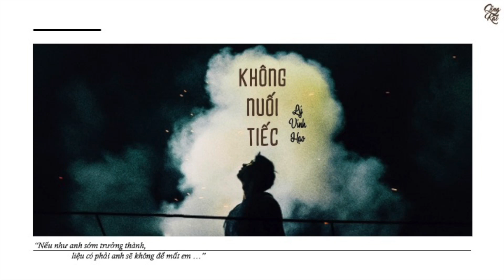[Vietsub] Không nuối tiếc - Lý Vinh Hạo - OST Hôn lễ của em | 不遗憾 - 你的婚礼OST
Lời Trung:
终于看到
你穿着想要的 那种婚纱
你右手接过 那捧花
从今后 换成他 保护你 照顾你
不论贫穷富裕
不论生老病疾
以后路上
知道你会过的 有模有样
我不会中途 先退场
我要等那一幕
我知道我会哭
也知道我哭是为给你祝福
爱过了 就不遗憾
有什么 好遗憾
今后提起 你的姓名 谈笑我也可以
想到曾经在一起
争吵欢笑都发自内心
爱情不止一种定义
错过了 也不遗憾
只要是 好答案
别回头看 回头太难 你要变得勇敢
这一辈子我欠你
如果来生还可能继续
再用尽一生找寻 你在哪里
以后路上
我要等那一幕
我知道我会哭
爱过了 就不遗憾
有什么 好遗憾
想到曾经在一起
错过了 也不遗憾
只要是 好答案
这一辈子我欠你
错过了 也不遗憾
只要是 好答案